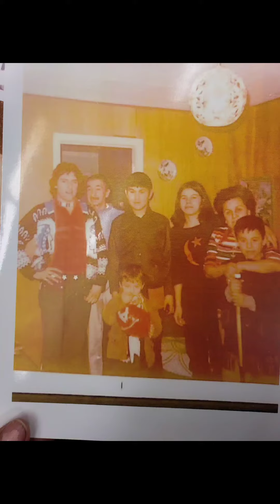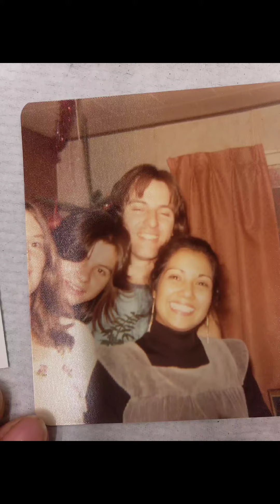missingyoualreadydad rip bestdadever